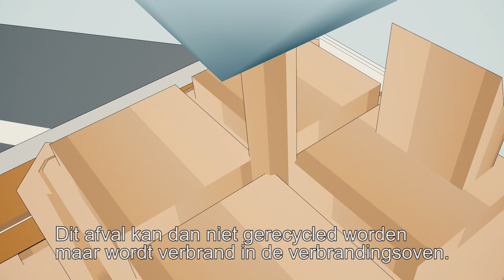Afval scheiden, waarom zou ik?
Gemeente De Wolden zamelt het afval gescheiden in. Waarom verzamelen we het eigenlijk gescheiden in? Bekijk het filmpje!